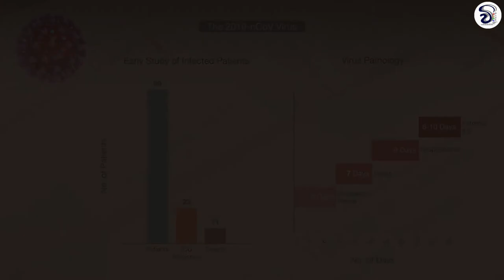නිරෝධායනය පිළිබඳ ඔබ දැනුවත් විය යුතු කරුණු | Things you need to know about quarantine | Coronavirus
නිරෝධායනය යනු රෝග හෝ පළිබෝධකයන් පැතිරීම වැළැක්වීම සඳහා අදහස් කරන පුද්ගලයින් සහ භාණ්ඩ ගමන් කිරීම සීමා කිරීමකි. එය බොහෝ විට රෝග හා රෝගාබාධ සම්බන්ධයෙන් භාවිතා වන අතර, බෝවන රෝගයකට නිරාවරණය වී ඇති අයගේ චලනය වළක්වාලයි, නමුත් තහවුරු කළ වෛද්‍ය රෝග විනිශ්චයක් නොමැත.

A quarantine is a restriction on the movement of people and goods which is intended to prevent the spread of disease or pests. It is often used in connection to disease and illness, preventing the movement of those who may have been exposed to a communicable disease, but do not have a confirmed medical diagnosis.